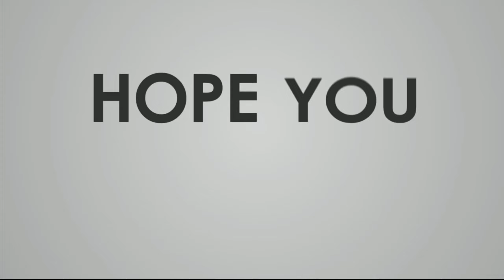Deepawali drawing / Drawing of diwali / How to draw deepawali drawing /